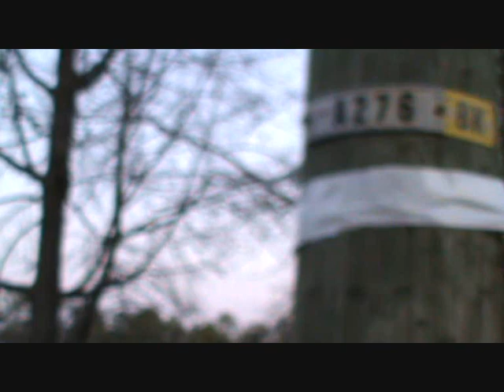Matt Kelly Worship Medley🙌🏿